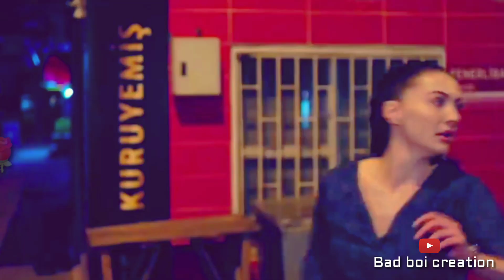😠😠 FUCKING MOOD OFF ANGRY STATUS || angry girls whatsapp status || bad boi creation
hello guys
  Thnq for love

   All rights remain
To the author of the videos. If you are author of one of videos and if you want remove video for our channel